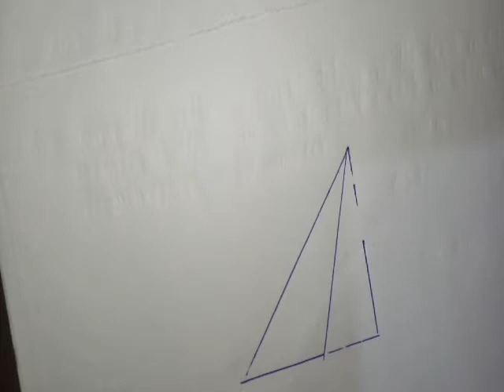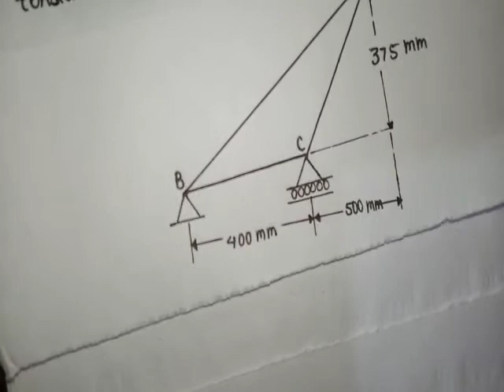Problem 6.2 || Truss || Chapter 6 || Vector Mechanics for Engineers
Hi there!
Welcome to Mazurek Gravity. Thanks for visiting us.This video is based on Truss.

TRUSS:

A truss is an assembly of beams or other elements that creates a rigid structure. In engineering, a truss is a structure that "consists of two-force members only, where the members are organized so that the assemblage as a whole behaves as a single object".

Method of Joints :

The method of joints is a process used to solve for the unknown forces acting on members of a truss. The method centers on the joints or connection points between the members, and it is usually the fastest and easiest way to solve for all the unknown forces in a truss structure.